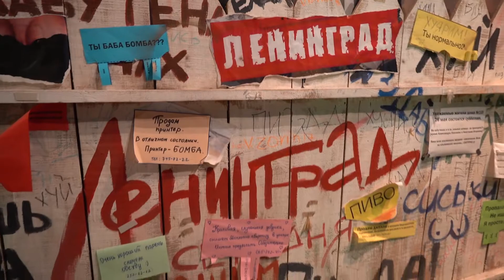22.05 - Ленинград (трибьют)